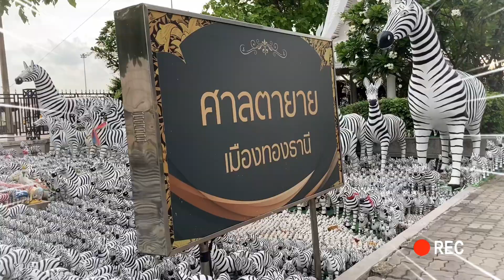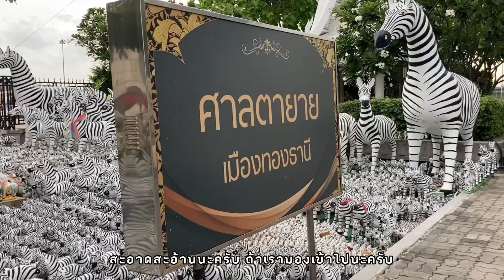ศาลตายายเมืองทองEp.3 แก้บนม้าลาย